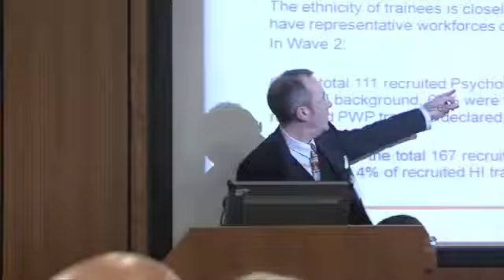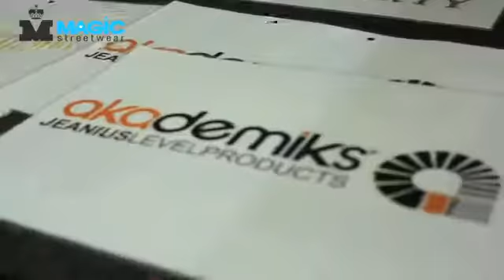Video capture and Editing Show Reel 2015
Video Editing, Filming, Effects Mysterex